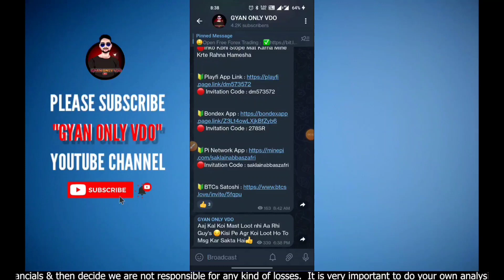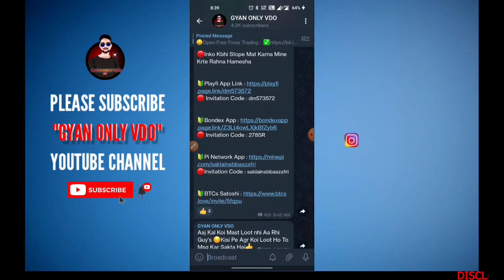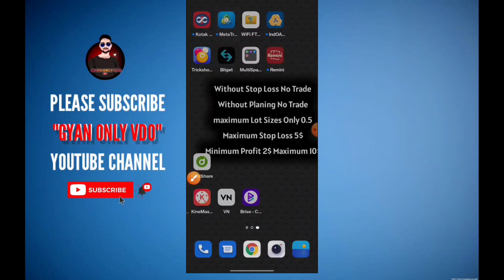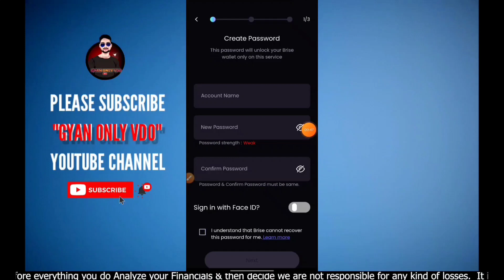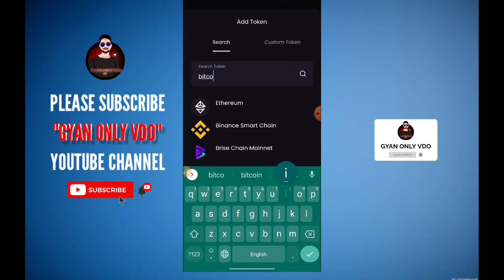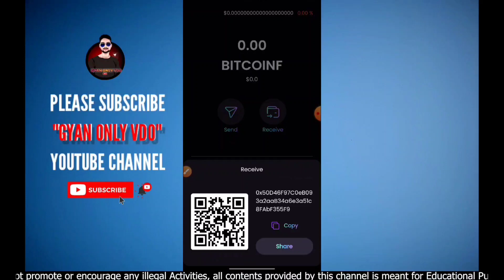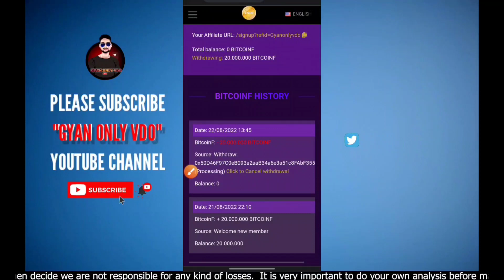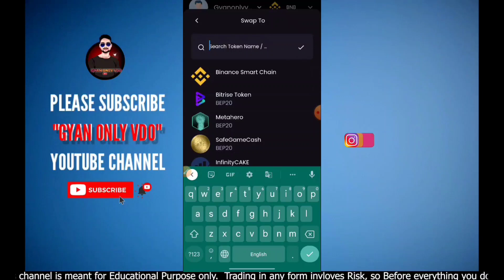Bitrise Airdrop Instant Claim | New Crypto Airdrop | Instant Transfer Wallet | No Trade No Kyc